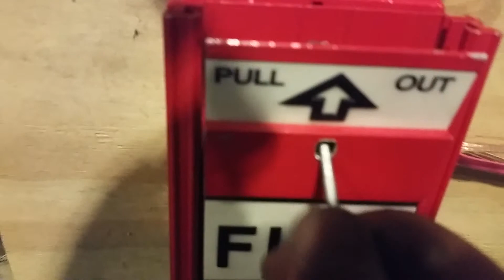Gemini test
I was hoping to wire up the Supression control board but it doesn't work any more. Will be linking both panels soon.